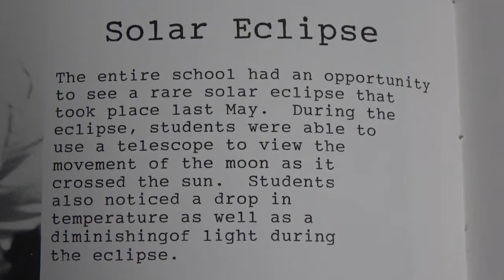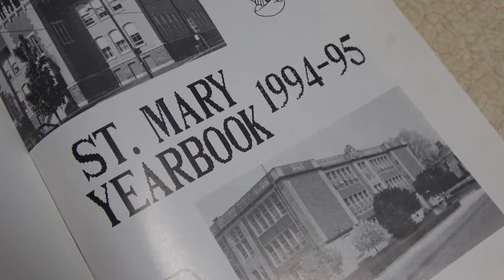WSIL Weather Warrior Total Solar Eclipse 2017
Special Weather Warrior segment featured during the total solar eclipse in August 2017.  I documented this eclipse, and shared my previous experiences with eclipses, dating back to middle school in Ohio as well as a post-tornado eclipse chase into New Mexico.

WSIL-TV Southern Illinois